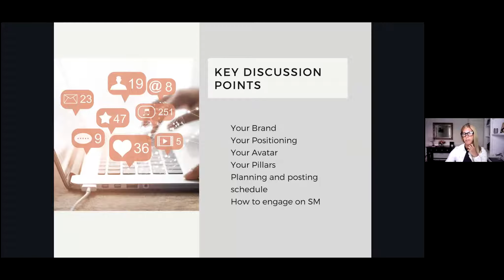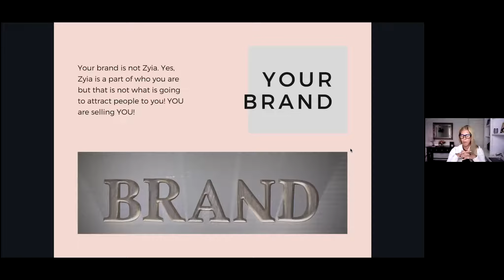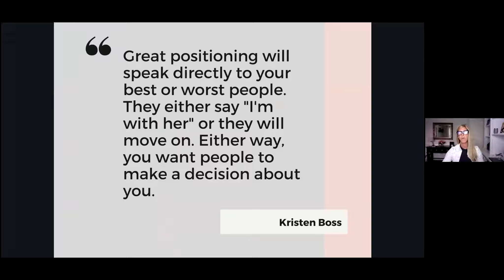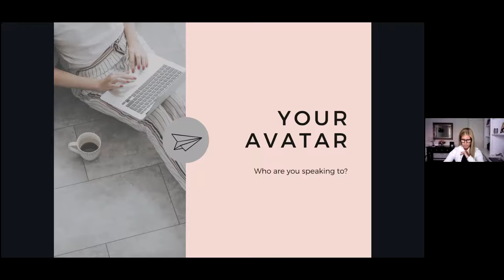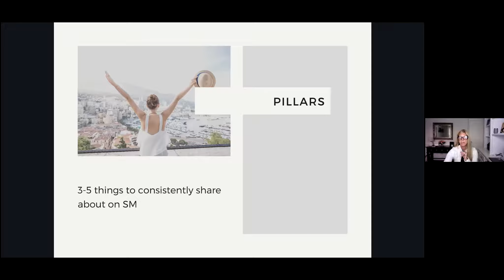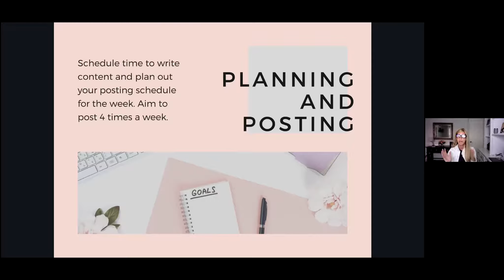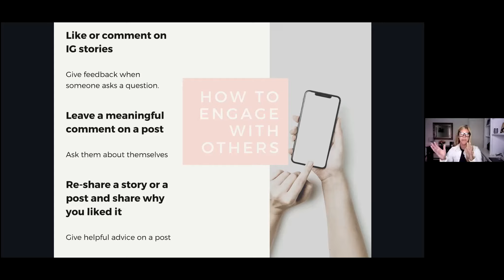Team Call: June 2021